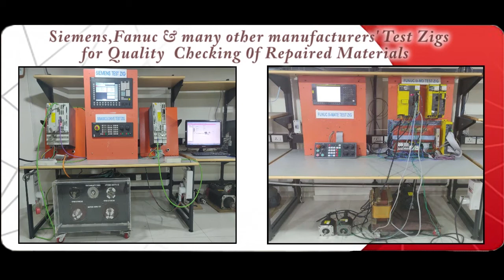Honeywell 621 0022RC PLC Repairs